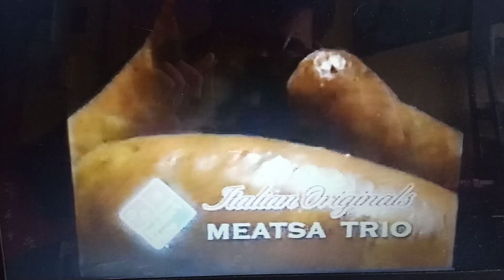retro commercial vol 490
Taken from neon génesis Evangelion episode 20